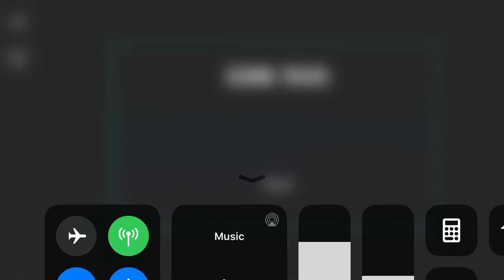Playing EVIL SPONGE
It’s a Facebook game called evil granny spongebob.